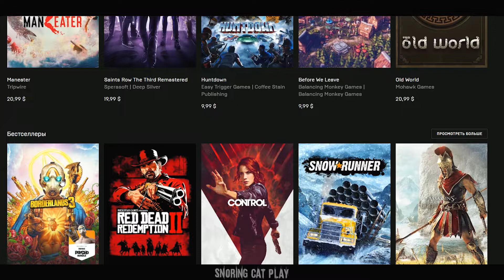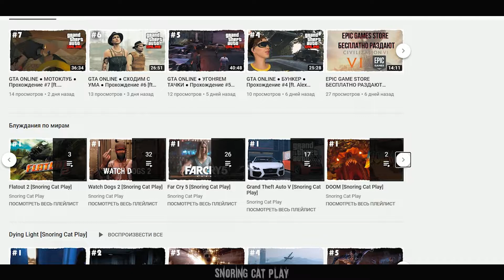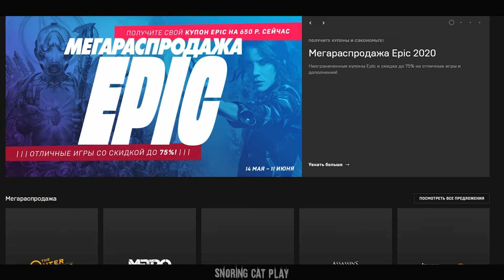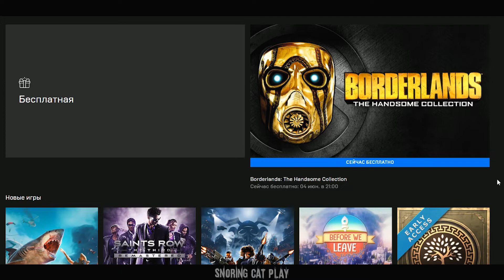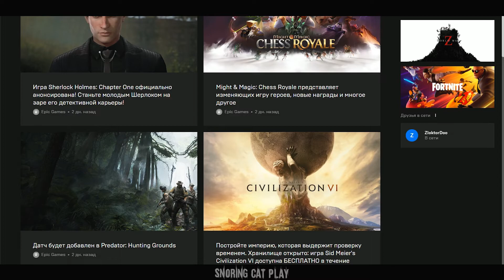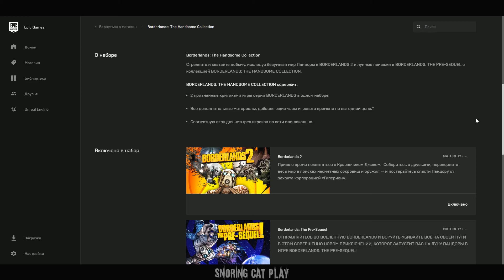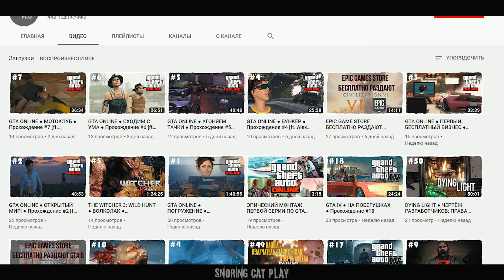EPIC GAME STORE БЕСПЛАТНО РАЗДАЮТ BORDERLANDS THE HANDSOME COLLECTION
Заглядывай в описание, переходи по ссылкам, роняй комментарии и оставляй лайки 😁

Добро пожаловать на Snoring Cat Play! Игровой канал мечты!... конечно же по мнению автора.